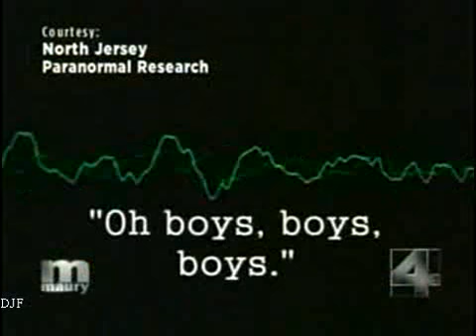Ghost girl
Ghost girl vanishes around a church wall.